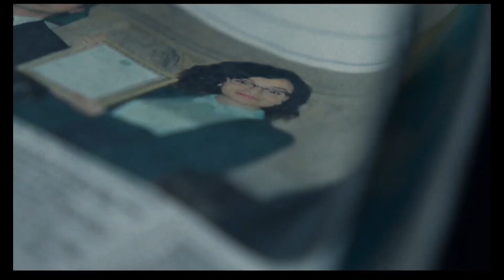Los extraños (2023) Trailer Español